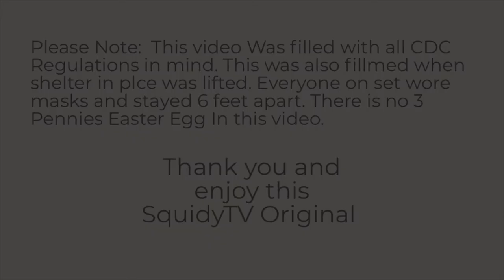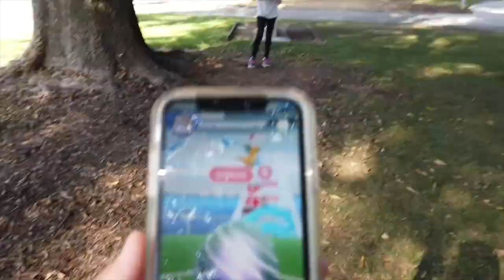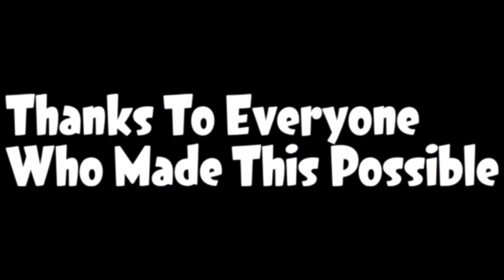We Are the Intellectual Inkers | A SquidyTV Original Documentary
Hey everyone! This video really means a lot to me so please watch it all the way thorough! You can skip to certain points in the video here:

00:00 Before we start...
00:10 Intro
00:28 Get to Know The Intellectual Inkers!!!
01:05 How did we all meet?
01:23 How the tournaments work
02:08 Our "Practice"
02:46 The Tournament Begins!
03:31 The first win EVER
04:10 Uh oh
05:05 the rest of the tournament
05:45 Flashback
07:00 the final placings!
07:16 Final Thoughts
7:53 A quick word
8:12 End
8:43 CREDITS
12:38 Outro

Please Read!
This video Was filled with all CDC
Regulations in mind. This was also fillmed when shelter in plce was lifted. Everyone on set wore masks and stayed 6 feet apart. There is no 3 Pennies Easter Egg In this video.

note: One of our teammates Sharpie, Decided to not be in this video. We did not leave her out of this video. Some portions of the credits have never been seen on the channel before. The videos Referenced are above.

T-Shirts 👕
Hoodies
Mugs 🥛
Hello! I am Squidy!
no disscord currently
like and sub to show some love!!!